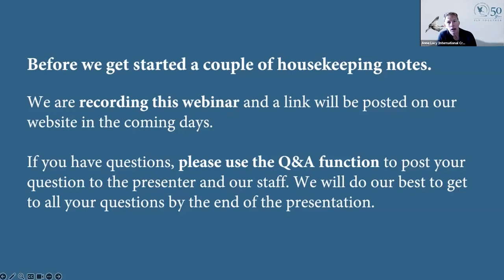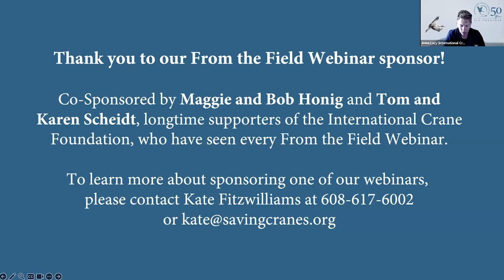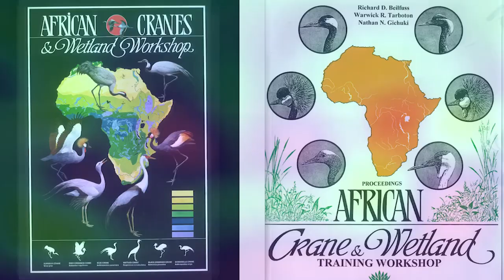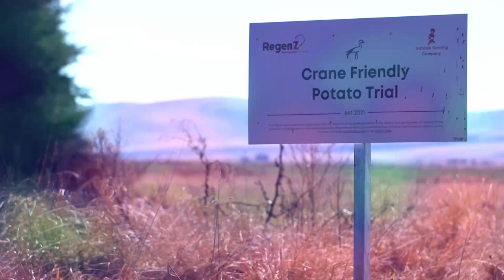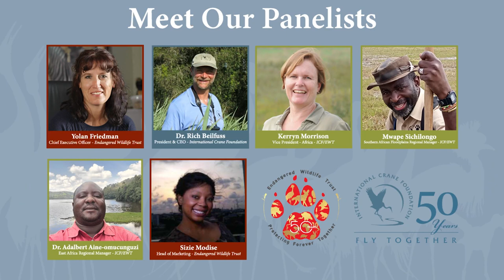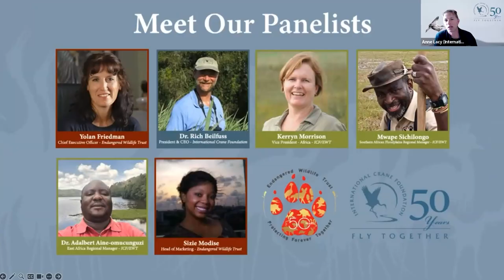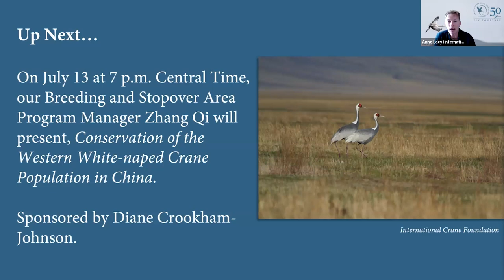EWT/ICF From the Field Webinar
On June 15 at 12 p.m. Central Time,  the CEO of the Endangered Wildlife Trust Yolan Friedmann, was joined by the President and CEO of the International Crane Foundation -  Rich Beilfuss to celebrate our organisations’ joint 50th anniversaries.

Watch as they share the history of our partnership and the creation of the joint African Crane Conservation Program, past successes, and our plans for the future.

Yolan and Rich will be joined by our Vice President – Africa Programme - Kerryn Morrison, East Africa Regional Manager - Adalbert Aine-omucunguzi and Southern African Floodplains Regional Manager - Mwape Sichilongo.